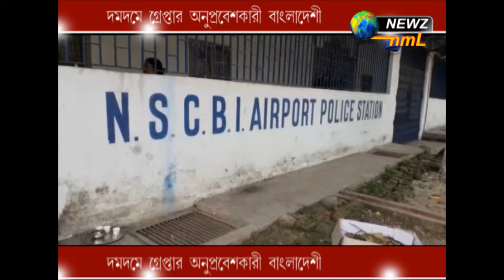দমদমে গ্রেফতার অনুপ্রবেশকারী